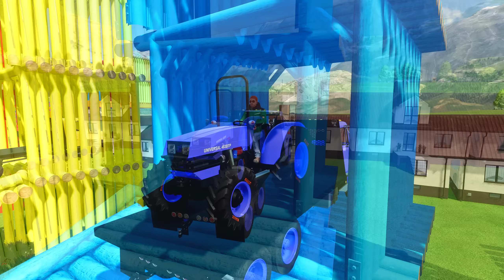TRANSPORT UNIVERSAL TRACTORS WITH FREIGHTLINER FLATBED TRUCKS - Farming Simulator 22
👉EVOLVED FRAMES 1.1.0.👈